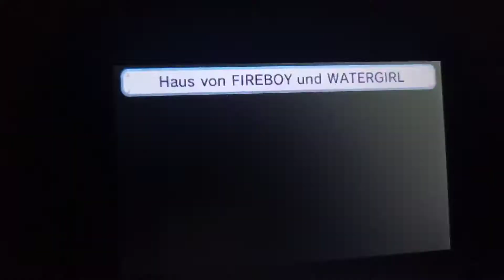Fireboy and Watergirl is Sleeping and Superstar as Baby